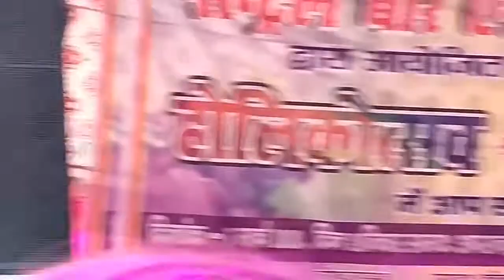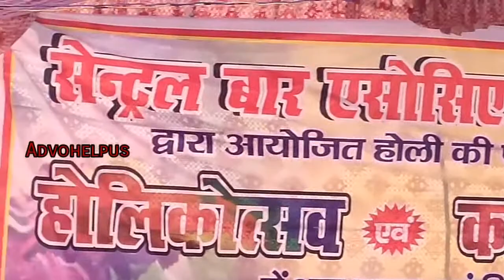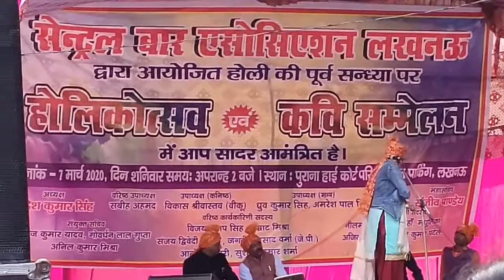Holi milan samaroh ।। central bar association ।।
for holi milan samaroh
central bar association

happy holi